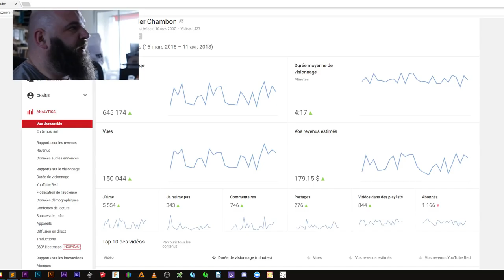vivre de ses vidéos / grâce à Youtube? - barbuNawak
et oui c'est une question importante, peut-on vivre de ses vidéos?
A partir de 2 millions de vues par mois, oui...